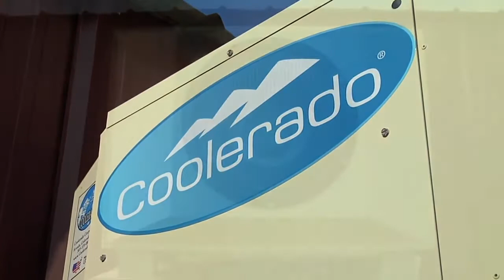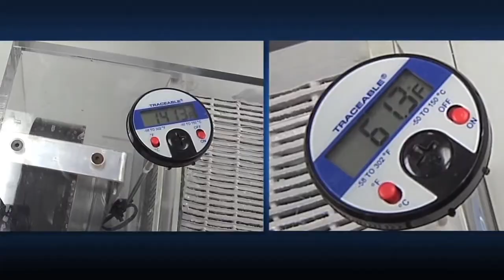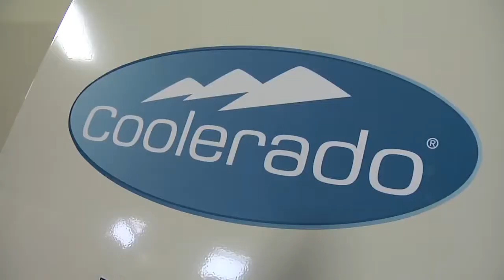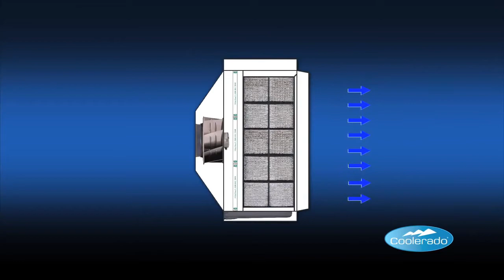Coolerado: Tecnología de aires acondicionados amigables con el medio ambiente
Conozca mas sobre la tecnología de aires acondicionados Coolerado, los cuales le ofrecen ahorros significativos y a la vez le ayuda a cuidar el medio ambiente